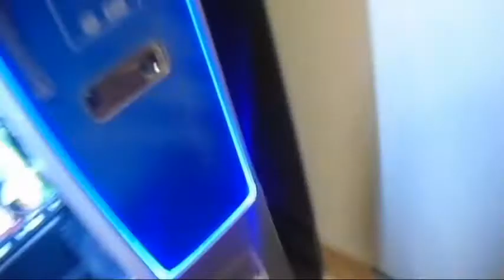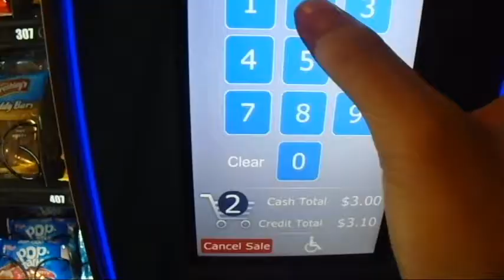3AM CHALLENGE AT KALAHARI RESORT! * very painful*